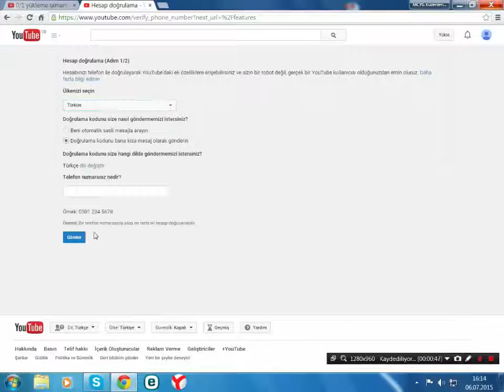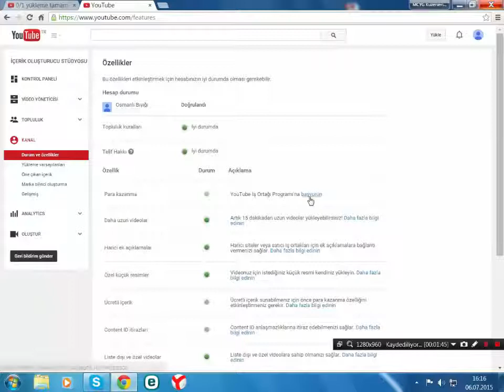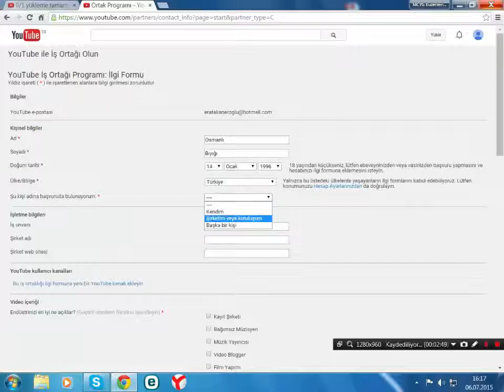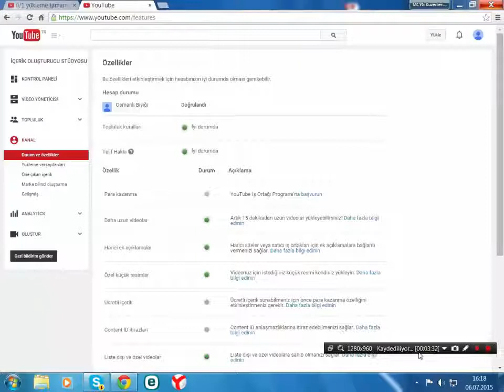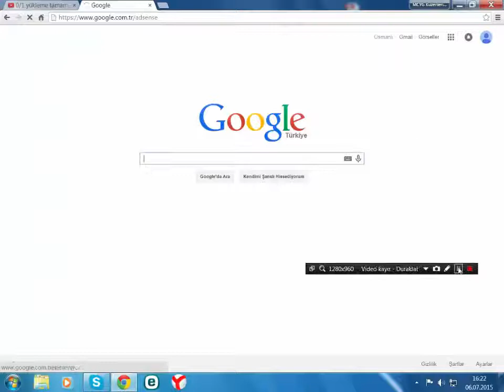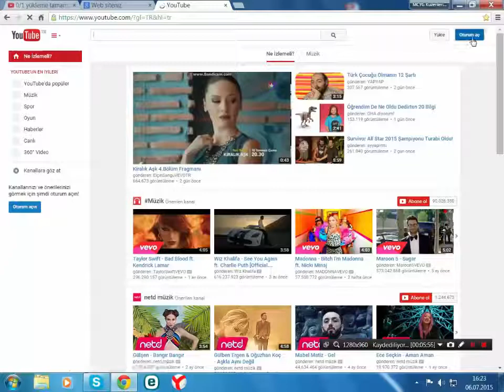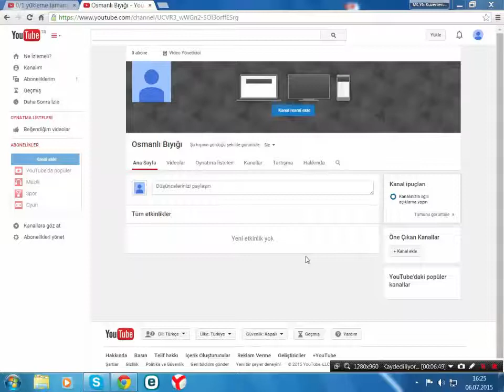Youtube Üzerinden Para Kazanma + Adsense Hesabı Açma 2015 2016 FULL ANLATIMI GÜNCEL